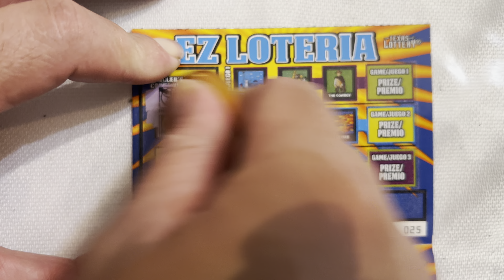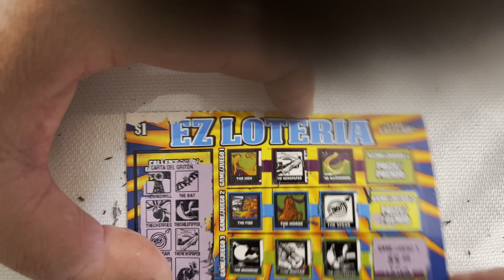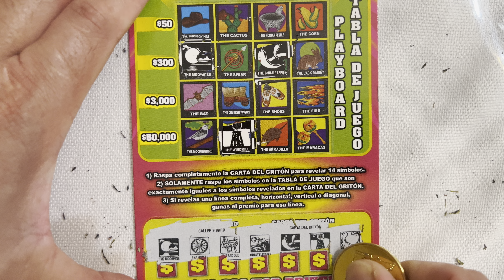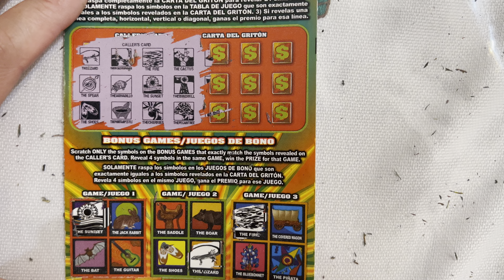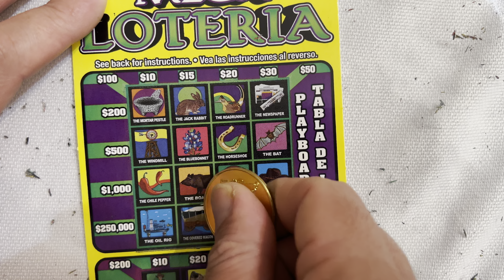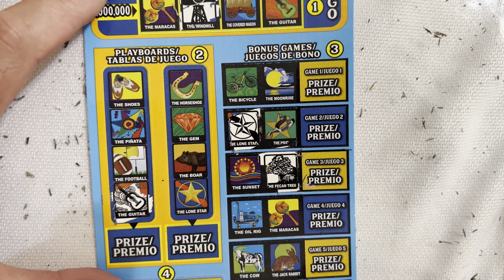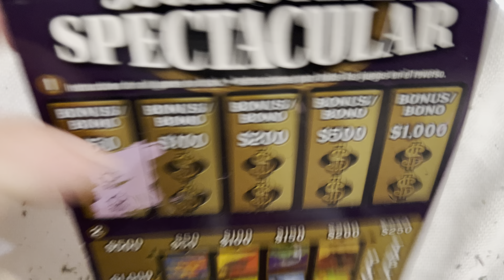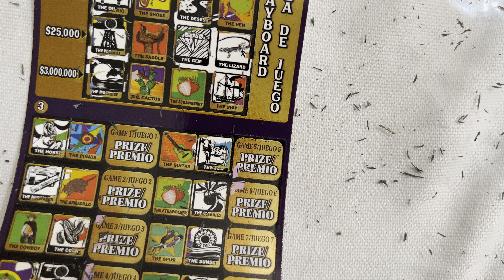LOTERIAS! todos los ticket de loteria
Texas lottery scratch offs tickets